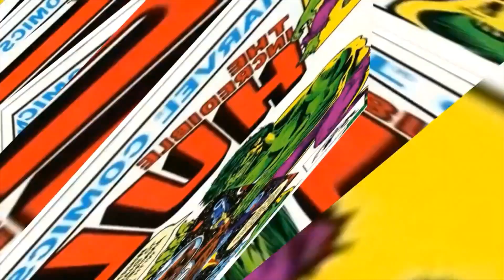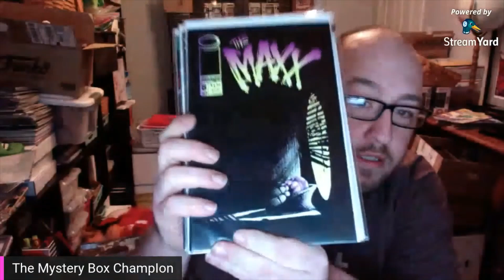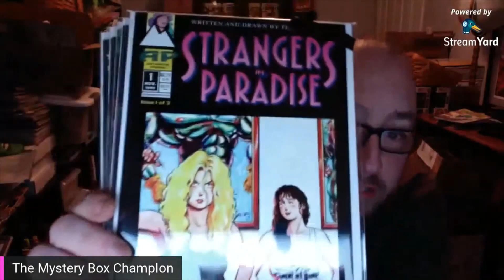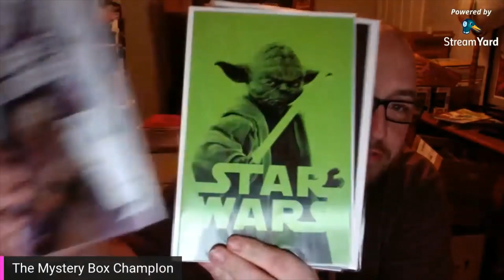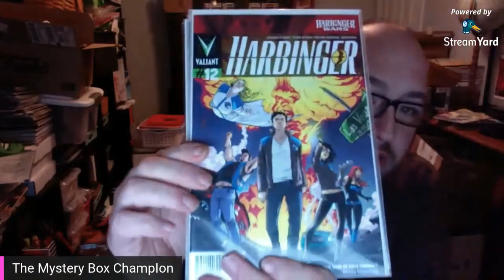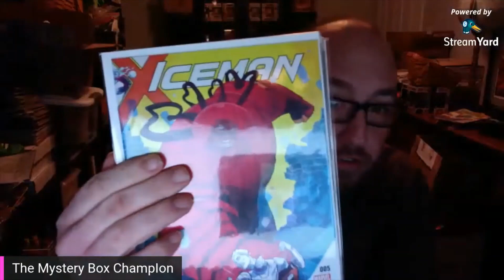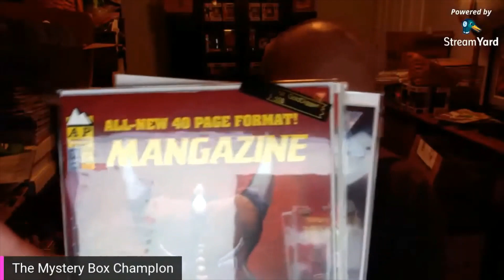Comic Vantage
Great Mystery Boxes